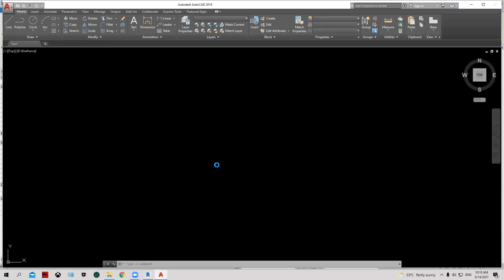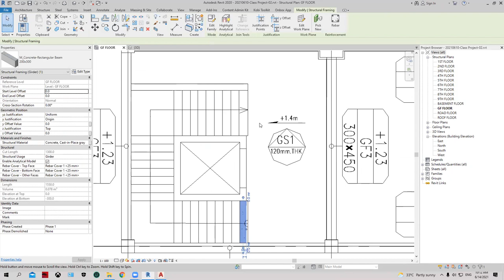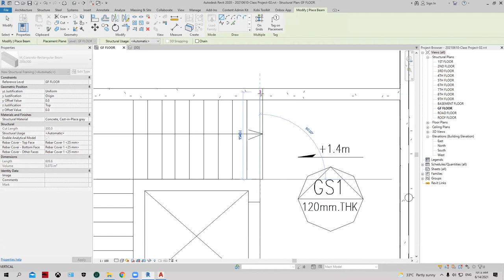Training Revit Structure part14